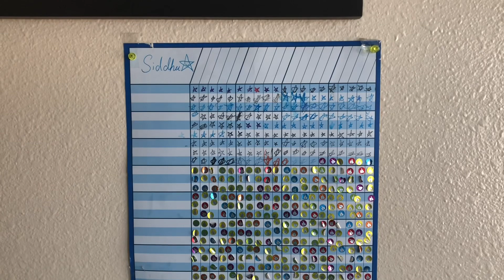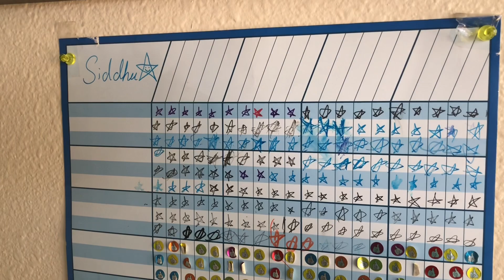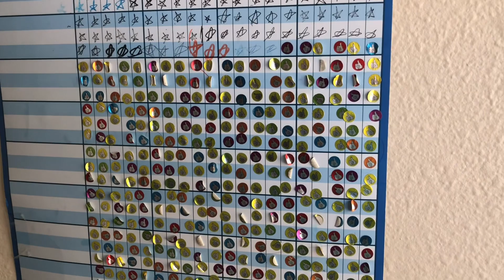Do You Want Your Kids Listen To You? Follow This Idea And They Will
Incentive Chart for Kids.